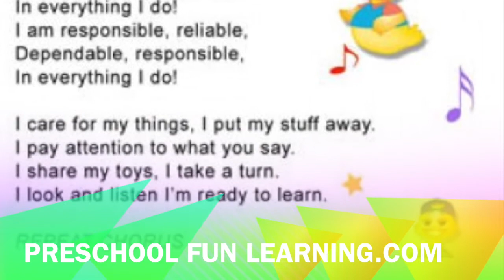Responsibility Song Preschool Fun Learning Music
"Responsibility" is a song for teaching children about being responsible, reliable and dependable. This character education song embeds the social skills of caring for others, truthfulness, kindness and taking care of your things.  The music is suitable for all ages and can be used in character education programs throughout the early years.